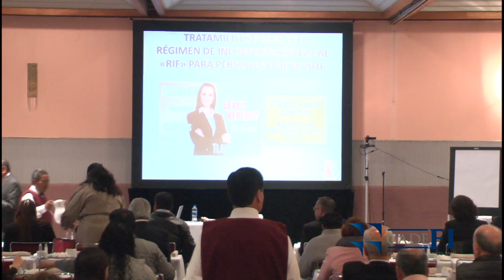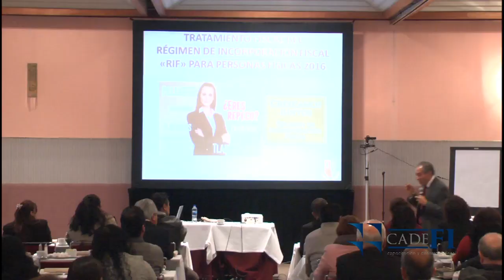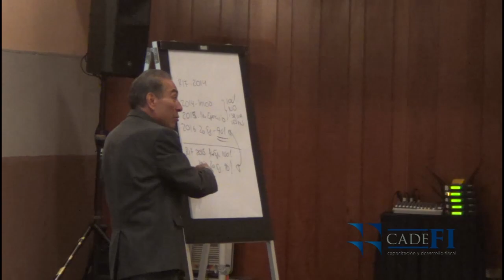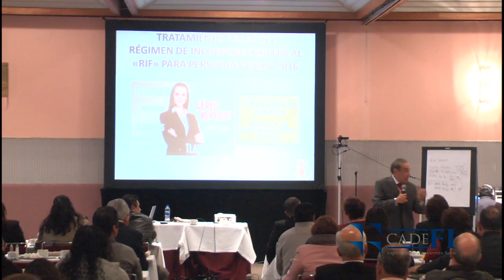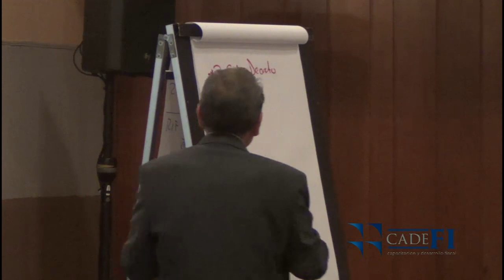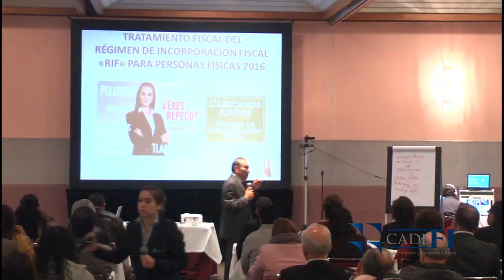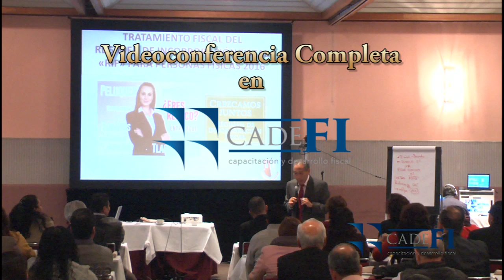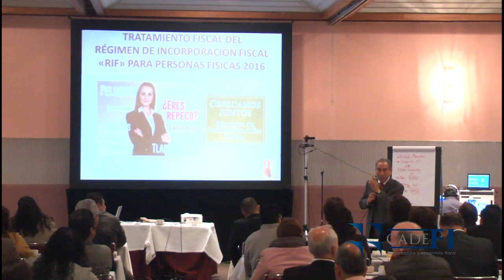CADEFI - Bondades y limitantes del régimen de incorporación fiscal - 16 de Feb del 2016